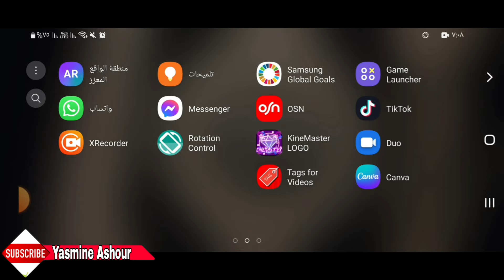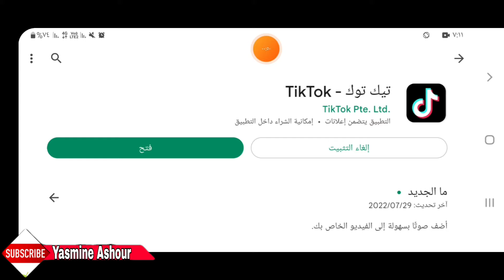تحديث التيك توك TikTokللشكل الجديد |كيف أحدث التيك توك |شرح تحديث التيك توك الجديد|هل سيحذف تيك توك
تحديث التيك توك. تحديث التيك توك الجديد.تحديث tik tok الجديد.شرح تحديث التيك توك الجديد .كيف أحدث التيك توك.كيفية تحديث التيك توك. ازاي أحدث التيك توك tik tok. شلون أحدث تيك توك. اخر اصدار من تيك توك. الوصول للتحديث الجديد من التيك توك.الربح من التيك توك. اخر نسخه من تيك توك. اعدادات التيك توك
ـــــــــــــــــــــــــــــــــــــــــــــــــــــــــــــــــــــــــــــــــــــــــــــــ

ـــــــــــــــــــــــــــــــــــــــــــــــــــــــــــــــــــــــــــــــــــــــــــــــ
ـــــــــــــــــــــــــــــــــــــــــــــــــــــــــــــــــــــــــــــــــــــــــــــــ
⚠️⚠️ شاهد فيديوهات مهمه جدا انصحكم بالمشاهدة::